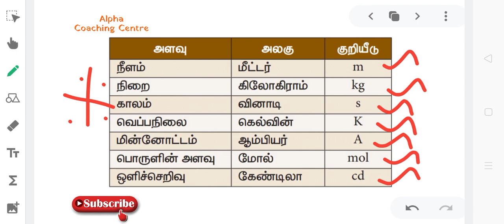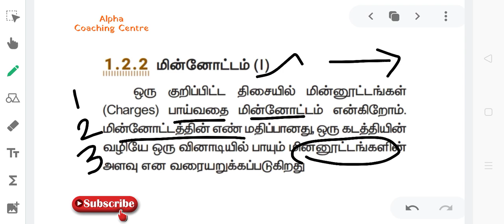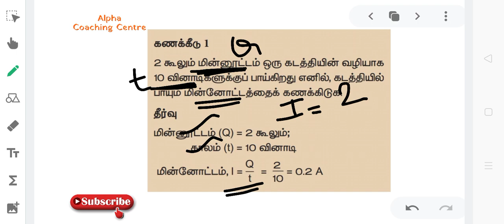ஒரு நிமிடம் ஒரு மதிப்பெண் | One Minute One Mark | Alpha Coaching Centre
Tamil

English

Mathematics

Physics

Chemistry

Botany

Zoology

History

Polity

Geography

INM | Indian National Moment

Economics

Current Affairs

Shortcuts

Psychology

Computer Science

Science Experiments

Biography

Around Us

Information

Entertainment

TNPSC

TNTET

Lab Assistant

TRB

Motivational Videos

Employment News

Thakaval Thulikal

To Join Our Telegram Group link

வாழ்த்துக்களுடன்

என்றென்றும் அன்புடன்...